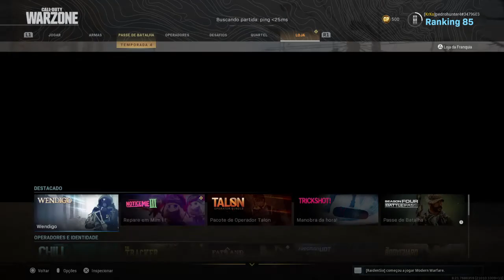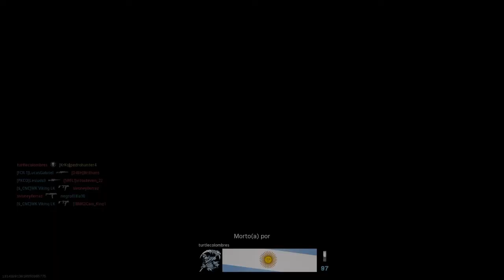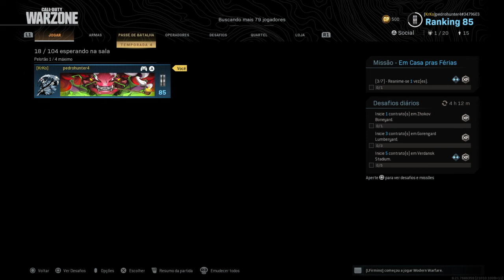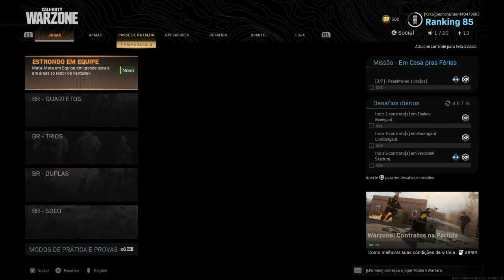Call of Duty®: Modern Warfare®_20200618005311